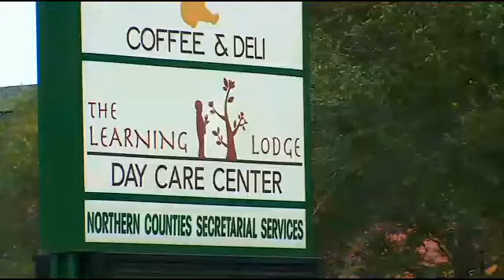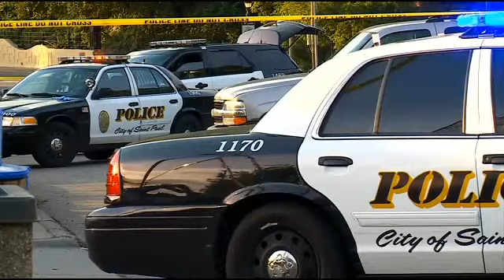Police Shoot, Kill Man Outside Ramsey Day Care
A Twin Cities day care will be closed tomorrow as investigators try and figure out how a deadly shooting involving an officer unfolded, reports Susan-Elizabeth Littlefield.